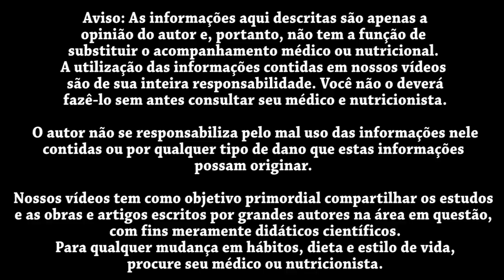SEM REMÉDIOS HÁ 8 ANOS - OBESA E HIPERTENSA ADOTA DIETA DE FRUTAS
Eduardo Corassa, nutricionista, escritor, palestrante e chef crudívoro vegano, idealizador do Saúde Frugal, entrevista sua própria mãe, após um ano frugívora e anos comendo primariamente frutas.